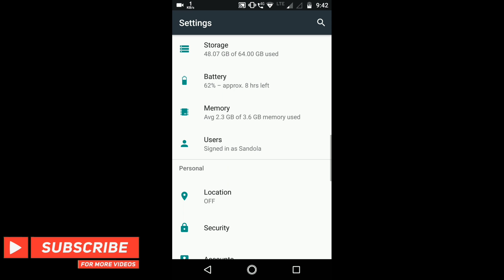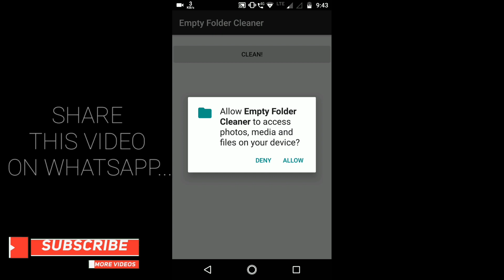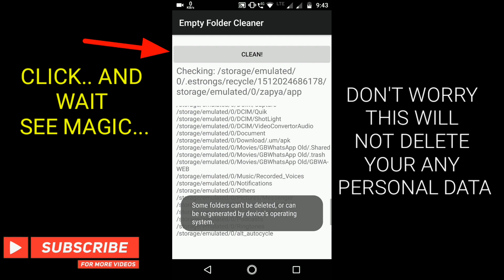How To Make Fast To Any Mobile In Just 2 Minute 100000%✓ Working Tips Tested Live Proofs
How To Make Fast Any Android,Kisi Bhi Phone Ko Fast Kese Bnaye,Mobile Hanging Ko Kese Band Kare,Slow Mobile Ko Kese Fast Kare,Sabhi Ka Solution Hai Is Video Me,
✓Dosto Mujhe Ummed Hai Aapko Yeh Video Pasand Aayi Hogi ㋡ Aapae Ek Request Hai.
 Is Video Ko Apne Sabhi Dosto 👩‍👩‍👦 Ke Sath Sabhi WhatsApp 👨‍👨‍👧 Group Me is Video Ko Ek Share Kar De Aur Bhi Log is Feature Ko Jan Payenge

           ㋡ Thanks For Your Support ㋡

My Gear ✓
(Video Bnane Me Ye Sab Use Karta Hu)
1.✓ Camera
Nikon Coolpix B500 Point & Shoot Camera
2.Cheap Mic
E_57000455 Imported 3.5mm Clip On Mini Lapel Lavalier Microphone
🔴Price Just 250 Only
3.Simplex 1200 Tripod I Use ✓1400 INR